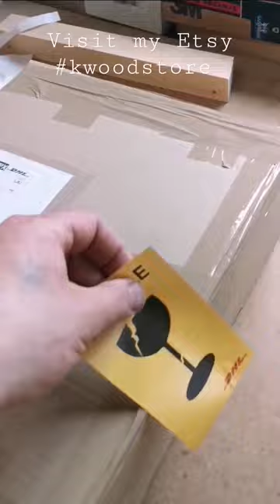Floating Knife Holder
Knife Storage Knife Holder for up to 14 knifes. Based on my original design (floating Coffee Table)
From certain angle it looks like it's hovering in the air.
Made from Zebrawood and polycarbonate glass.

Available in my store ETSY KWOODSTORE